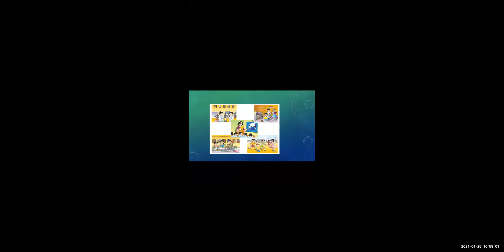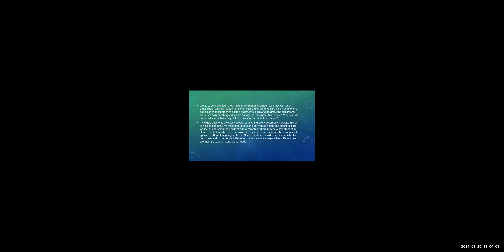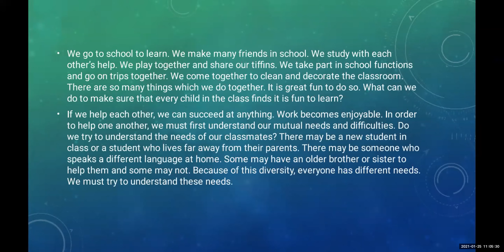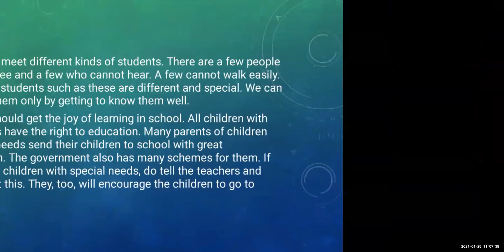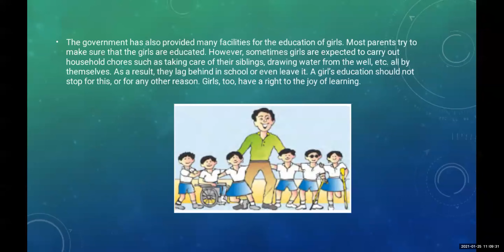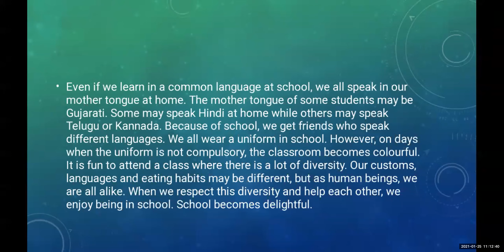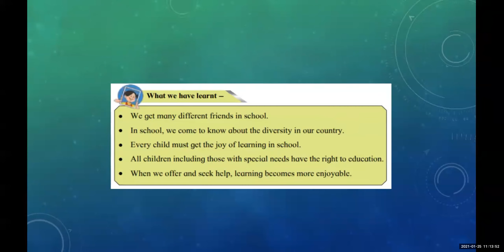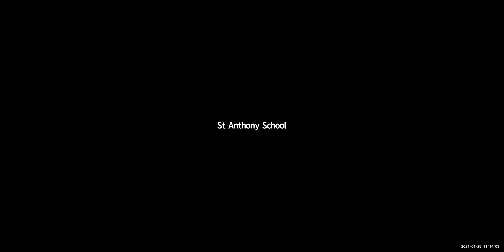4th C/D EVS 1 (25/01/2021)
19. My Delightful School